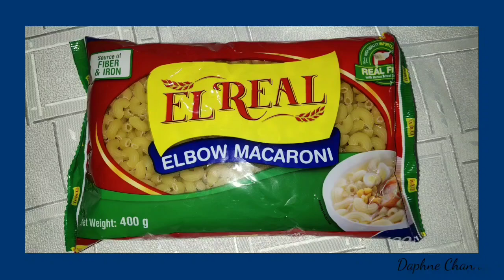Macaroni Salad Recipe | Daphne Channel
Recipe #1

This is my version of Macaroni Salad.